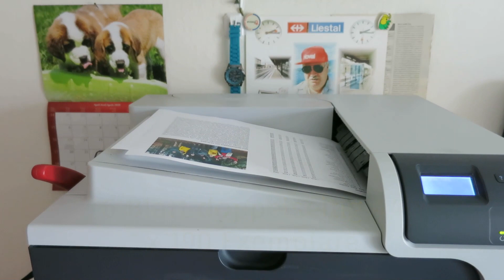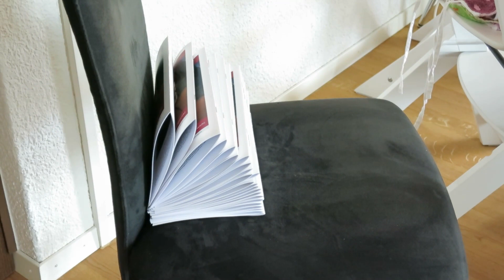MTV-Infoblatt Nr. 1/2020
Herstellung des Infoblatts Nr. 1/2020 des MTV Spiez, Samstag, 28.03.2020